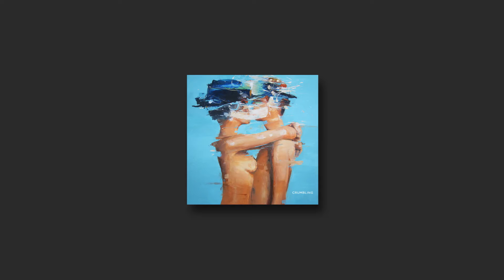Andrew Grant - Crumbling (Feat. Zyzx)